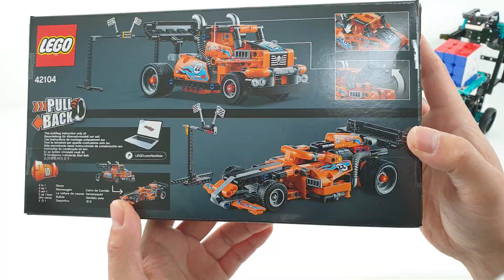Lego 42104 Race Truck | 레고 테크닉 42104 레이스 트럭